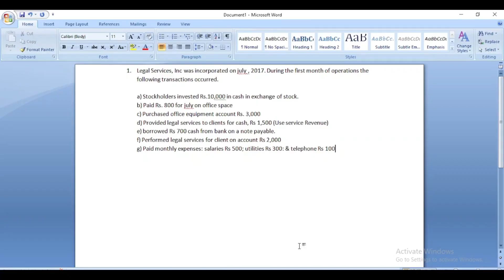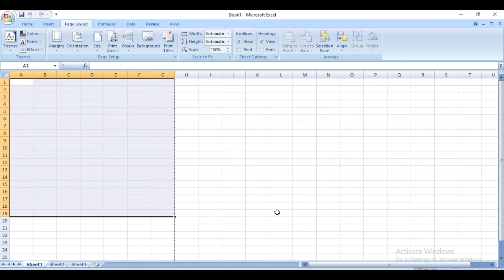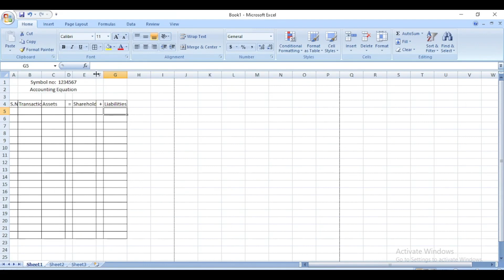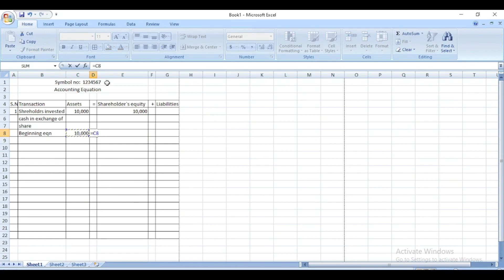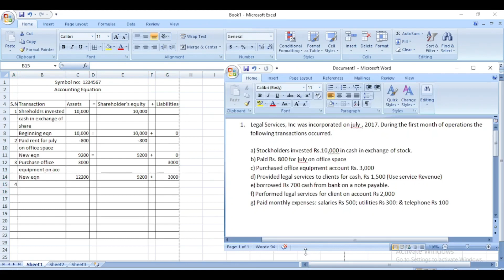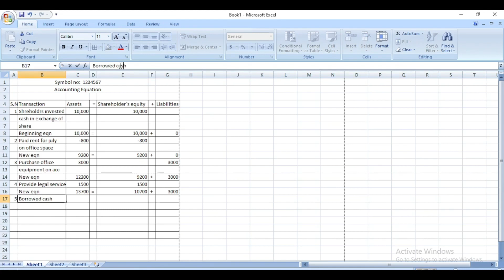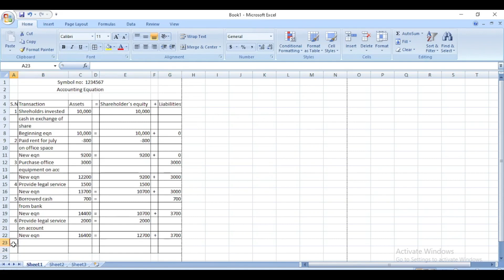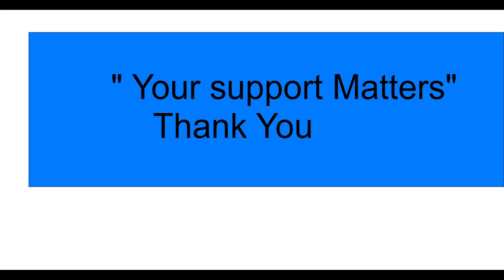Accounting equation (11\BBA\BBM\BBS)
hey guyz, Today I am here with a new educational video. This is applicable for both written and computer both. If you want written  method u can skip some of the parts. Hope this will help you alot. Share among friends so that they will also be benifited.